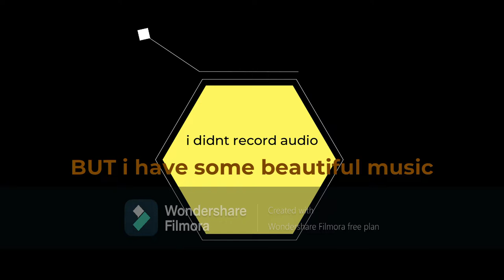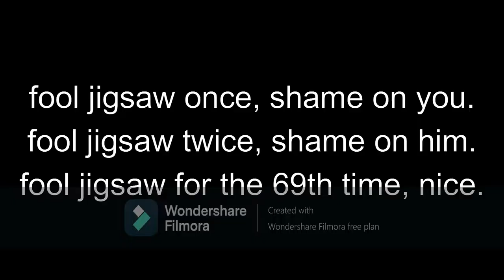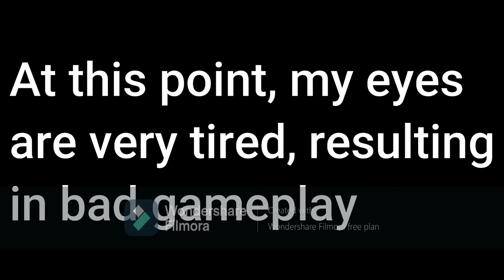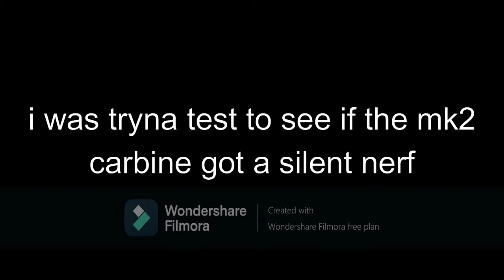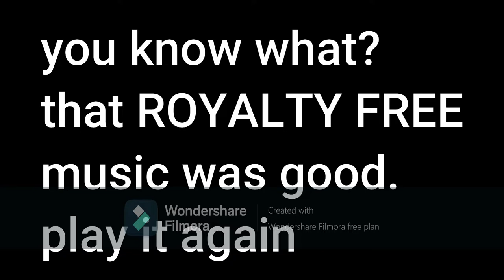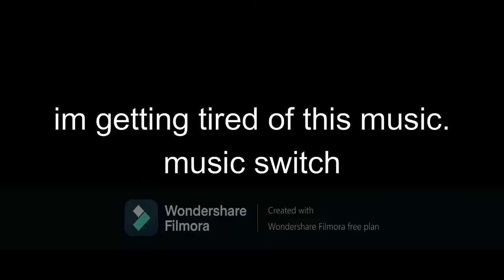Modern Warfare without Zackarino Benzino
zach doesnt have enough ps4 space to update mw lmaoooooooooooo